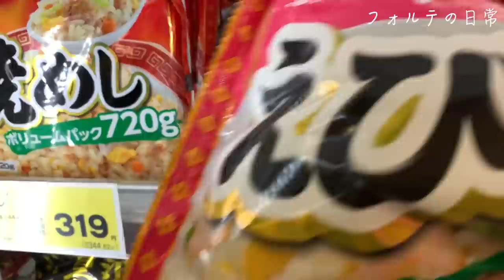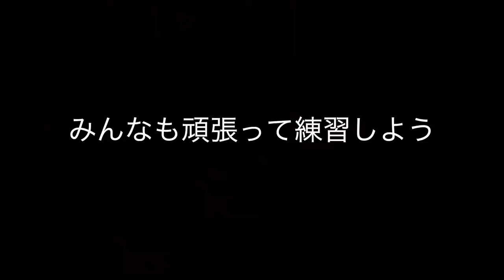【日常】マッチョなピアニストの筋肉に餌やり